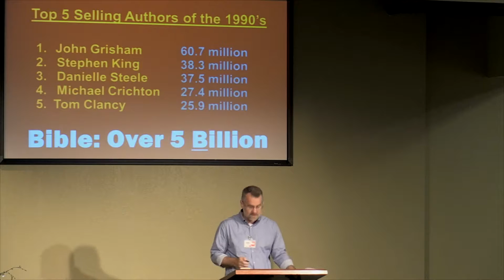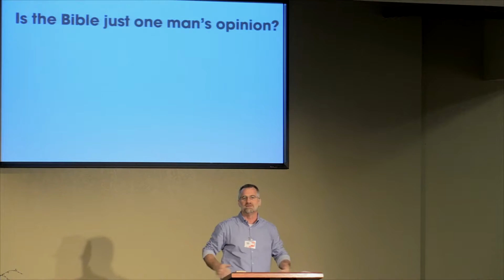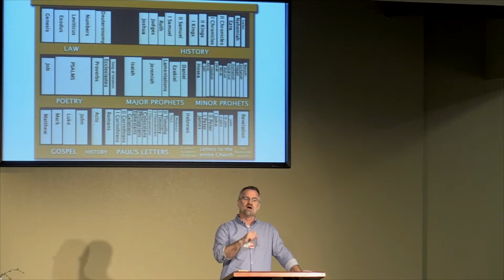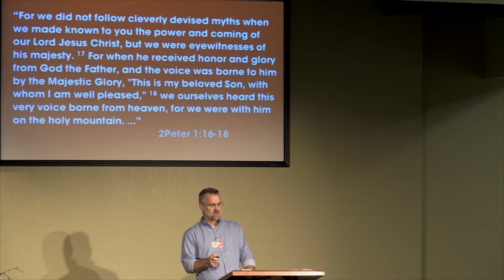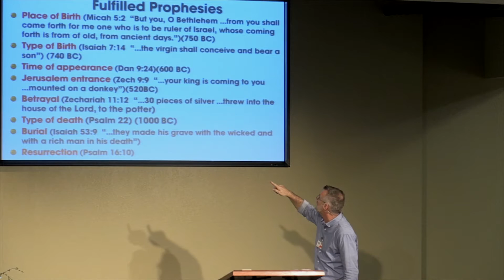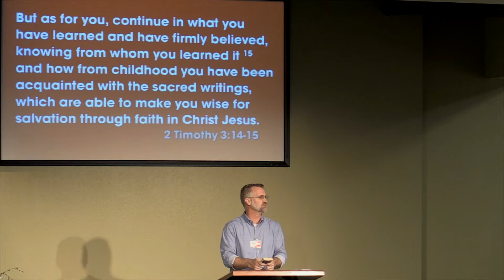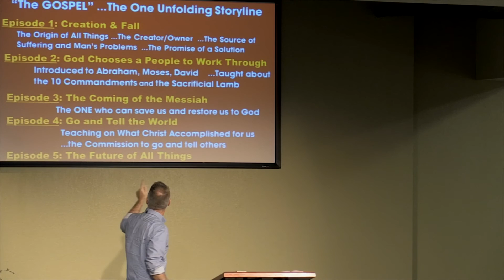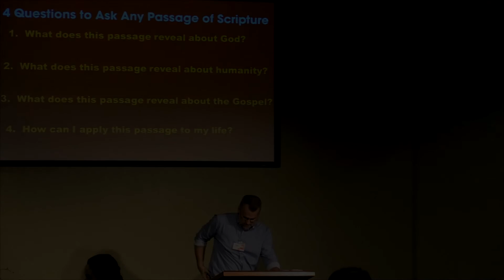Week 4: How and Why Should I Read the Bible? AL 2016 09 20